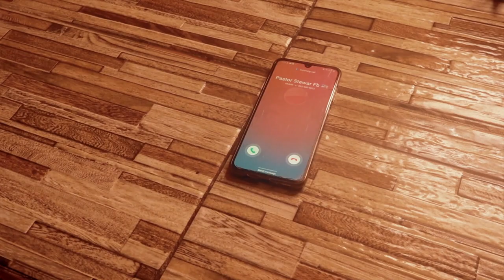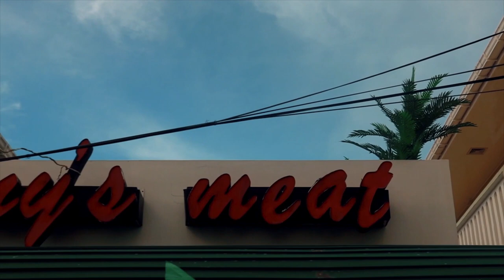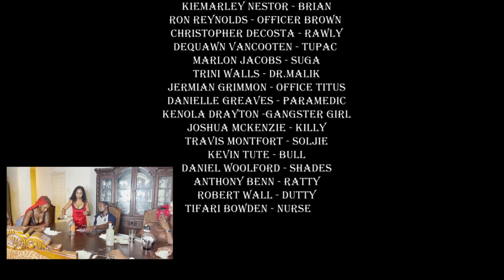Whatever It Takes (Guyanese Movie 2021)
Trouble stirs when an abusive husband will do "whatever it takes" to keep his wife

This Intriguing Film was shot in Guyana and it Depicts the Realities of Life, such as: Gang Violence, Domestic Violence, Corruption,  Drugs and Women who feels they need to stay in Abusive Situations and do "Whatever It Takes" to make their marriages work.

“Whatever It Takes” is characterized by drama, suspense and action.

Movie Rated (TV-MA)

Staring: Marlon Jacobs (freedom boss), Kiemarley Nestor (KolorsTv), Laured Stewart (PotofWisdom) , Kunchi Reynolds (kunchitv), Anasha Dutchin, Christopher DeCosta, Dequawn Nkosi Vancooten, Joshua Daniel Mckenzie, Robert Wall, Hannah Rampersaud, Travis Montfort, Kenola, Daniel Woolford, Anthony Benn, Chavez Jairam and Marcello Bent

Movie Written By: Laured Stewart
Directed By: Laured Stewart, Kiemarley Nestor, and Kunchi Reynolds
Shot By:Laured Stewart, Kiemarley Nestor, and Kunchi Reynolds
Edited By:Timon Frazer
Props By: Travis montfort & Marcello Bent